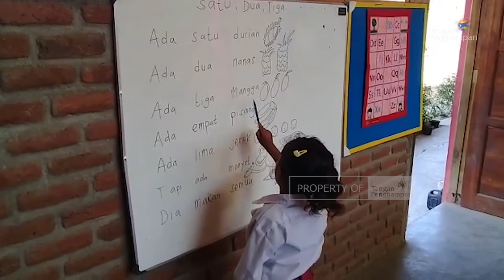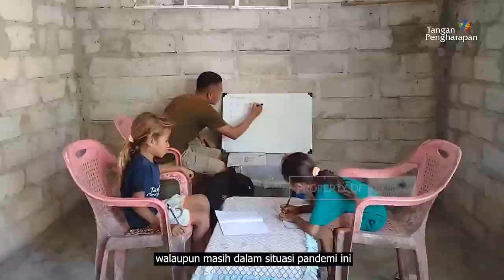Menanam Kesejahteraan Bersama - Perjuangan Guru Pedalaman